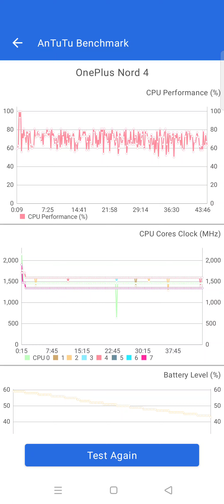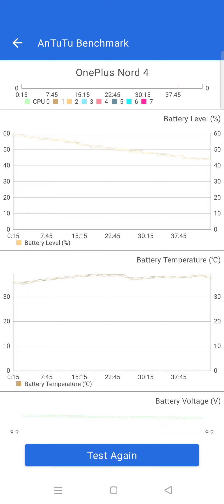Antutu Benchmark End less performance of OnePlus Nord 4 🤬😡🤬 for whole 24 hrs test